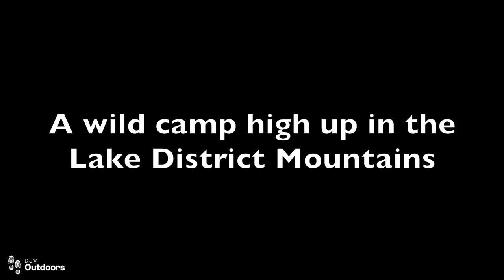Wild Camping High In The Lake District Mountains Nature Hike Cloud Up 2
This is a trailer to my upcoming video of a recent wild camp high up in the Lake District mountains.

I parked in Seathwaite in the Borrowdale Valley and met a group of others who also wanted to do this camp. It was a great overnighter not just for the amazing camp but meeting these awesome people for the first time and Ted the dog!

We made our way up a stoney track with a stunning river flowing next to us before crossing an old pack horse style bridge climbing up towards Styhead tarn. This place was truly stunning but was about to be topped by the even more stunning Sprinkling tarn.

We climbed again into the cloud base before eventually reaching Sprinkling Tarn. In thick cloud we found ourselves a nice pitch by the water, the scenery was like something out of a movie, this place was majestic. Great Gable towered above us. At sunset we made our way up a little mountain looking down at our campsite which kept appearing and reappearing in the thick cloud base. It was the first time I had looked down on my own tent like this from above, I could my little tent next to Sprinkling tarn as well as Derwent water to the north.